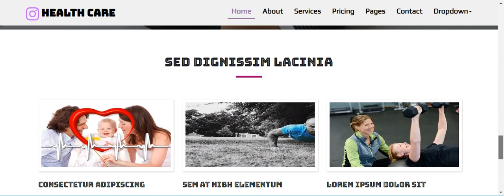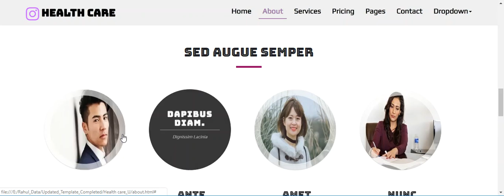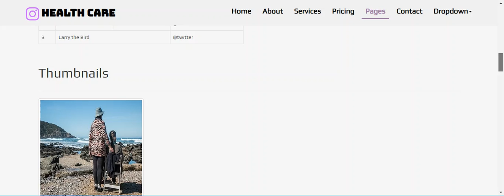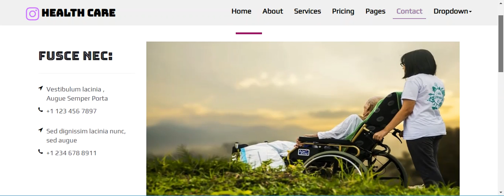Responsive Healthcare Hospital Website Template | Therapeutic | Medical center | Drug Store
Healthcare is a staggering website template which can be used to make medical centers and restorative office related locales.